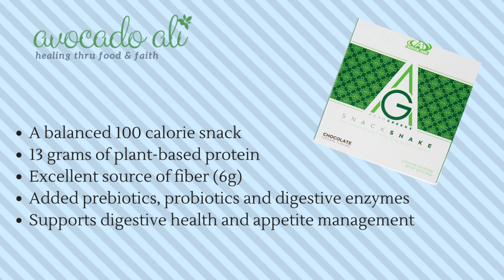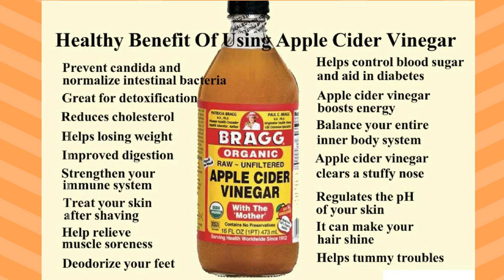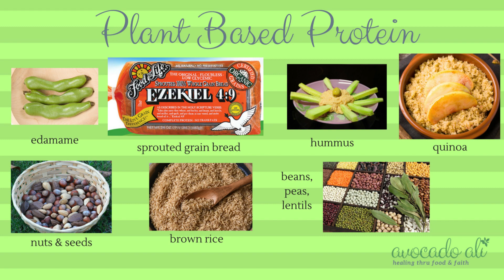5 Tips to Avoid Fatigue and Weight Gain When Traveling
Stepping outside my comfort zone to help you avoid fatigue and weight gain when traveling!

p.s. The Advocare Snack Shakes will be discontinued soon, if you're interested to try them out or stock up on, here's a link for you to order